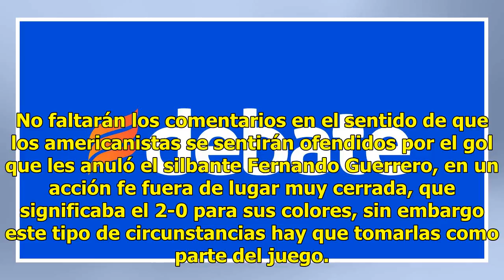Un clásico de ida y vuelta muy agradable